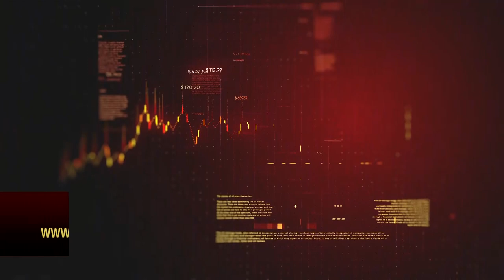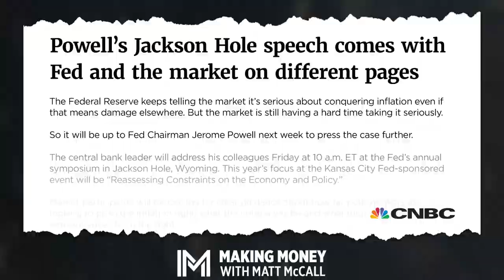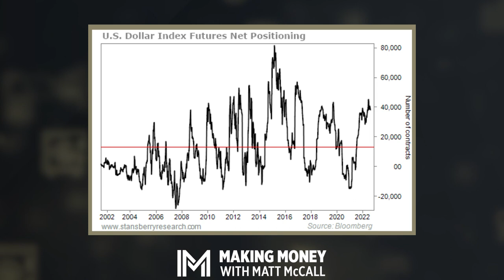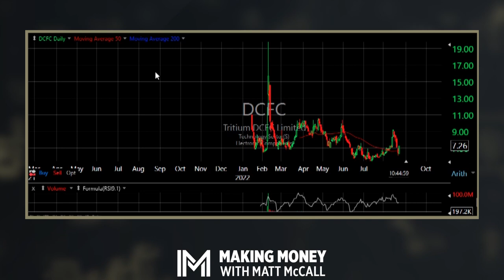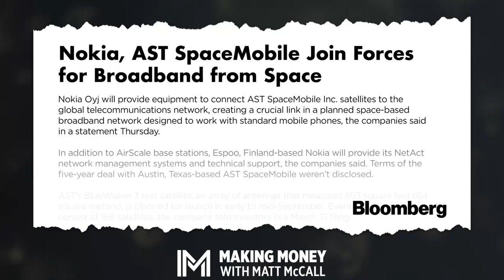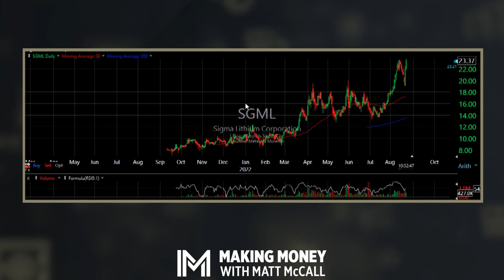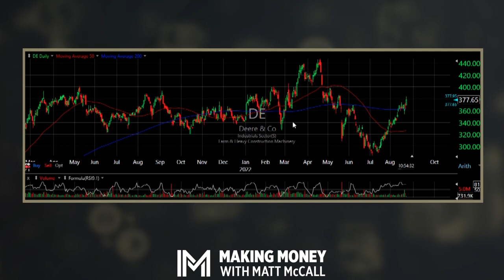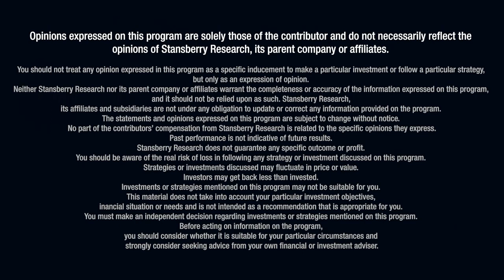All Eyes Are on Powell –What to Expect From the Jackson Hole Event | Making Money With Matt McCall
Investors are on the edge of their seats in anticipation of Federal Reserve Chairman Jerome Powell's speech later this week. Powell is expected to make his annual remarks on the economy at Jackson Hole, Wyoming on Friday morning. Matt shares his views on the upcoming speech and walks through how the market will likely react, giving insight into the Fed's next move on interest rates.

Then, later in the show, Matt answers some of your questions. He analyzes several stocks that come from a variety of huge megatrends, including lithium, batteries, electric vehicles, space, cryptos, and more. You might be surprised to hear which stocks must go on your watch list immediately.

Chapters:

00:00 Market overview and the Fed meeting in September
9:46 DCFC stock
12:37 ASTS stock
14:33 SGML stock
16:17 COIN stock
17:43 DE stock
18:45 ON stock